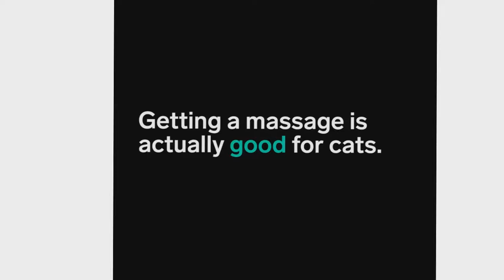The best cat massage in the word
Best item to massage your cats face